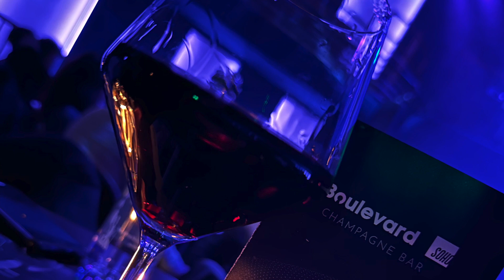Jo Harrop & Andy Davies - The Boulevard Soho